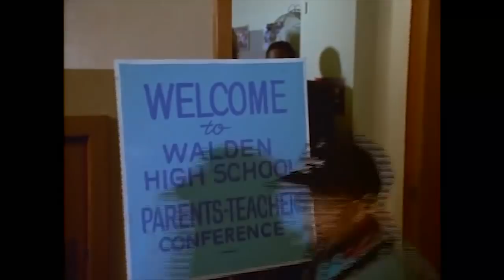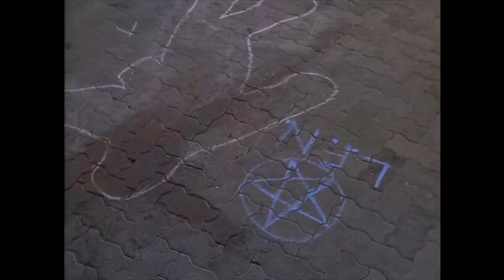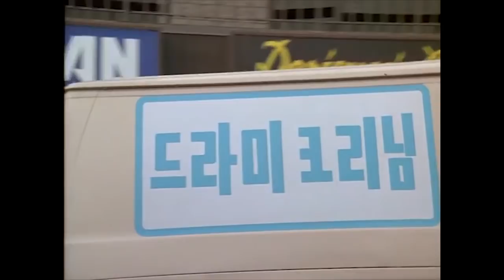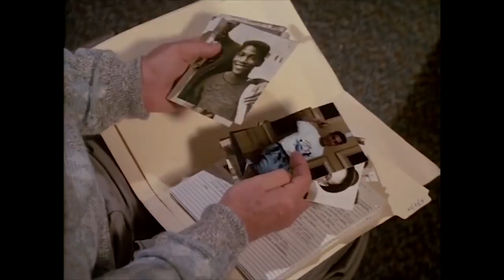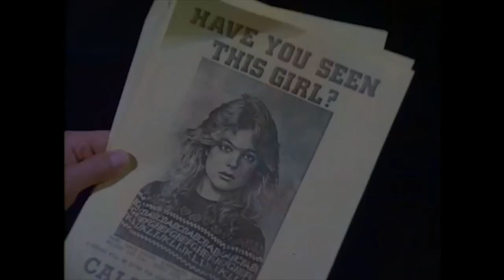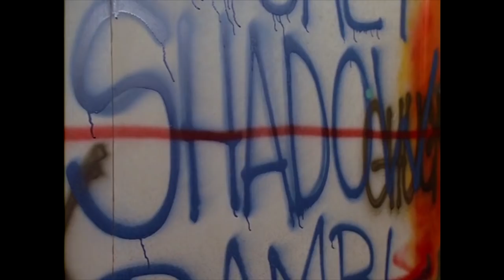Broken Angel (1988) William Shatner | Susan Blakely - Family Drama HD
A concerned father combs Los Angeles looking for his missing daughter who has fallen prey to a drug dealing gang.